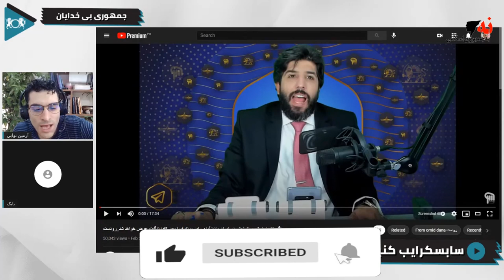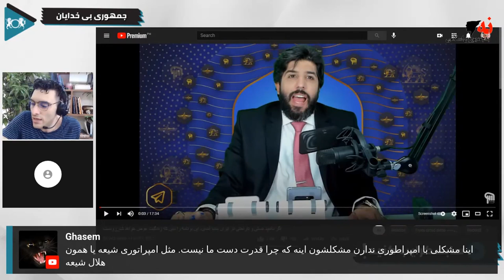پروپاگاندای امید دانا را دست کم نگیرید